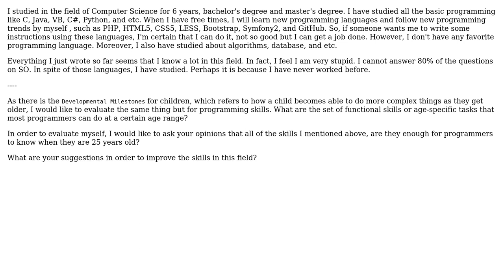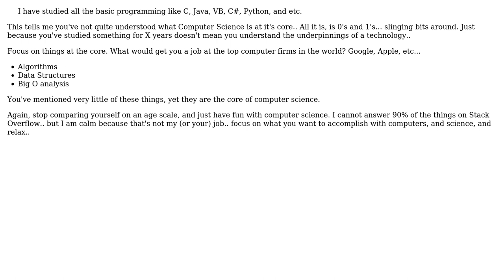What are `Developmental Milestones` for programming skills?